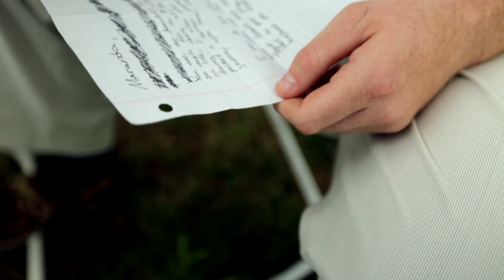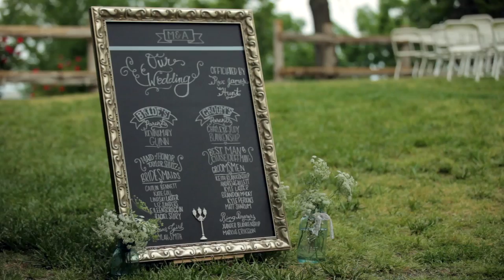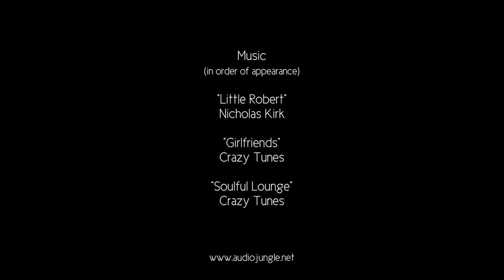Andy + Maranda: A Swiss Chalet Wedding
1577 Productions presents, Andy + Maranda: A Swiss Chalet Wedding.

Filmed at the Skelly Lodge in Catoosa, OK.